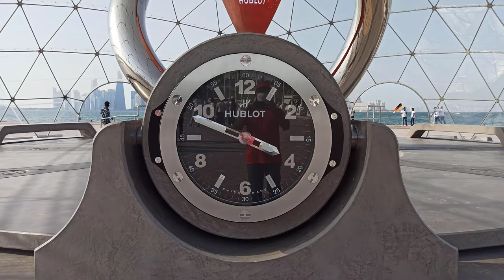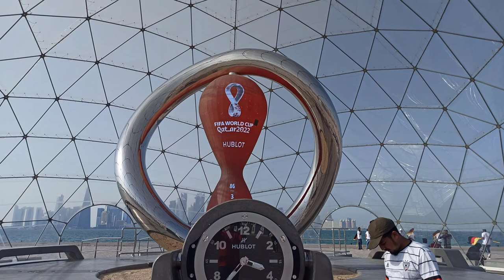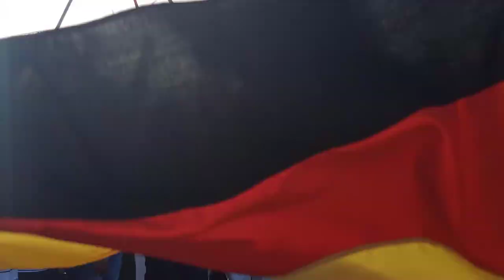German Fans Get Together at CornicheQatar